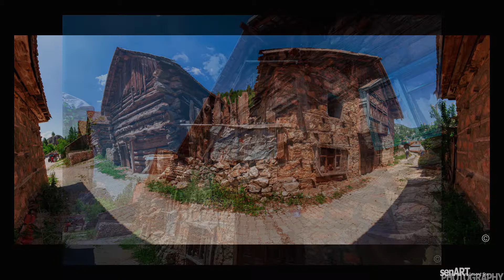BEYDİĞİN & DEREBUCAK & ÜZÜMDERE - 20210626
BEYDİĞİN-DEREBUCAK-ÜZÜMDERE - 2021